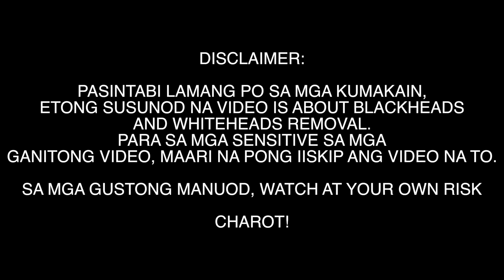PINAKAMADALING PANG TANGGAL NG WHITEHEADS! TRY NATIN! REVIEW AND FIRST IMPRESSIONS | Nina Rayos 💋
🗣💬  Try natin ang bagong trend sa pagtanggal ng blackheads and whiteheads at ito ay ang vacuum blackhead extractor or vacuum. ni review ko itong item na to at alamin ang aking first impression sa product na ito kasabay ang portable facial steamer na available sa newchic.com

✔️  DETAILS/PRODUCTS USED/LINKS

MUCH LOVE 💕

Nina Rayos